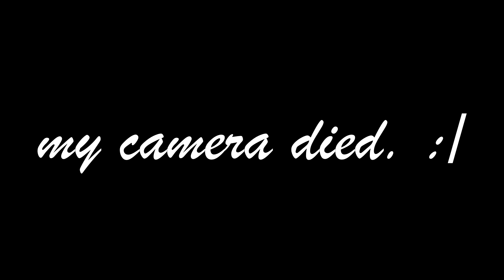CHRISTMAS CAROLING?!?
Today Jessica and I started singing some Christmas classic's. I hope you guys enjoy. :)